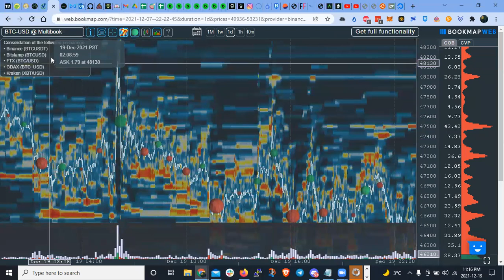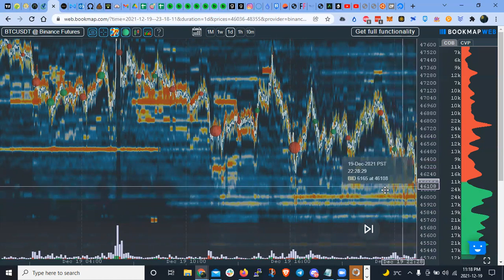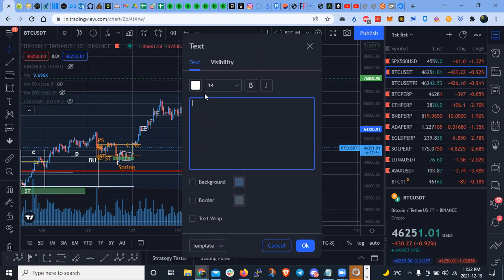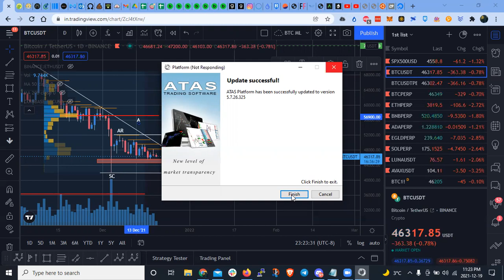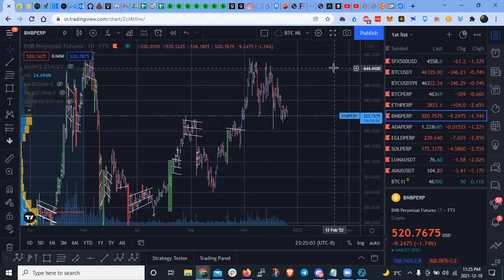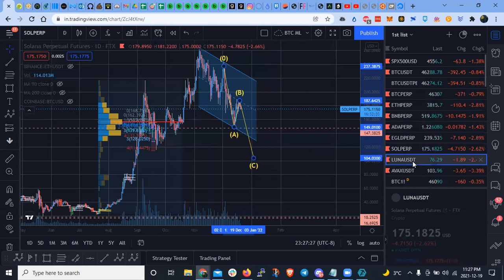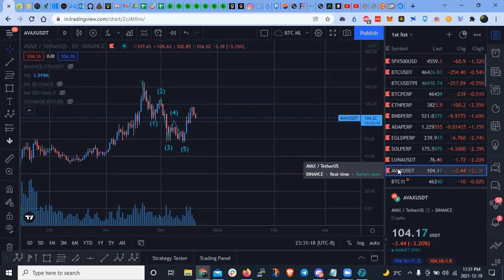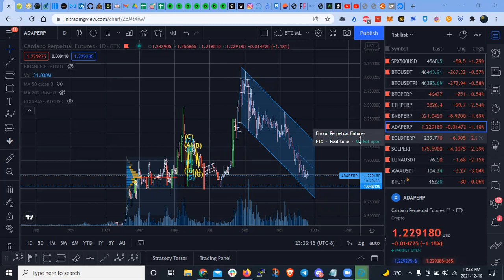Analisis Tecnico del Mercado Cripto - BTC, ETH, BNB, ADA, SOL, AVAX, LUNA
Unete al NTF Market de Coinbase

Unete a nuestro canal de Discord para participar en el programa de becas